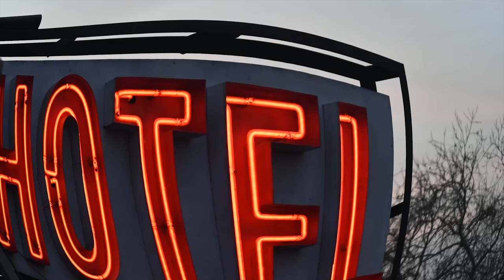dinner overlooking the Grand Bazaar in Delhi